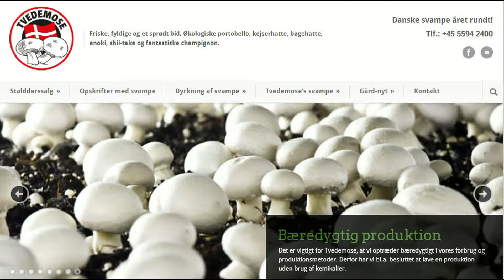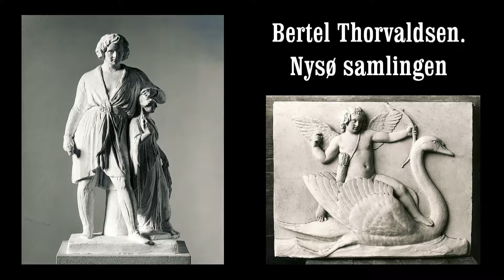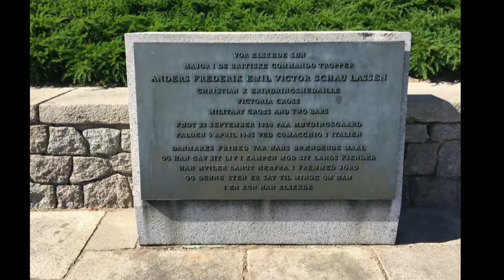Cykelturen 2018 Palle og Per MPEG4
En rundtur på cykel vest for Præstø Bugt.